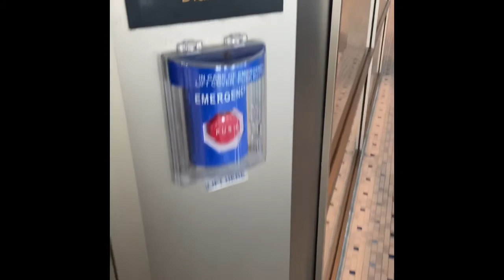P2 JETS Welcome Back